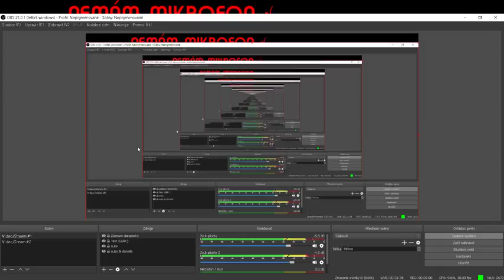👾ZA 2 DNY VOLNO?? (před velikonoční stream)🔥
➡ Nejvíce vážená skupina na mém live-streamu
Díky moc všem, kteří mají nahozený zvoneček a každý stream sledují, sdílí a podporují, moc si Vás jaoufám, že se buko pravidelných diváků vážím, a dde 🤙 ZvonečekArmy 🔔 rozrůstat 😊

▬▬▬▬➤ Pravidla chatu ◄▬▬▬▬

➡ Sám jste svoji vizitkou
Chovejte se jako lidi, nikdo po vás nechce znalost etiky, nicméně jste sami svoji vizitkou!

➡ Propagace, konkurence
Streamuje váš oblíbený streamer? Nevadí pokud k němu půjdete, avšak není nejlepší psát "streamuje ten a ten, jdu k němu" přímo do chatu. Nepropagujte si zde svůj, či cizí stream.

Rád podpořím další streamery/kolegy, nicméně není to nejvhodnější počas streamu. :)

🔇Nespamovat; trest = 300sec. ban
🔇Neurážet; trest = perma ban
🔇Nenadávat; trest = 300sec. ban
🔇Nedělat si reklamu; trest = 300sec. ban
🔇Zákaz sub za sub; trest = 300sec. ban
🔇Když probíhá Live stream, je zákaz zmiňovat ostatní Youtubery; trest = perma ban

▬▬▬▬➤ Informace ◄▬▬▬▬

IGN: | 13 yo | fov 90 | RP: HeroDan Pack | CPS 7-9 | DPI 1700 | Sensitivity 76%

Mods: Keystrokes v4 , PlayerApi . ToggleSprint.

▬▬▬▬➤ Užitečné příkazy/ odkazy ◄▬▬▬▬

➡ Příkazy
QPlay: /server Huah1
SurvivalGames: /find Huah1

➡ Servery
🎮 mc.qplay.cz
🎮 hypixel.net
🎮 mc.survival-games.cz